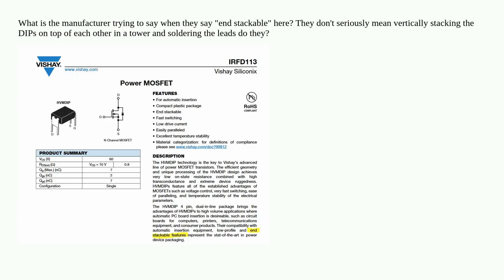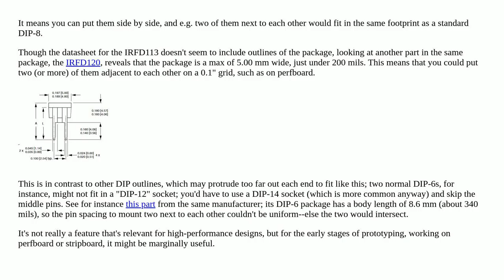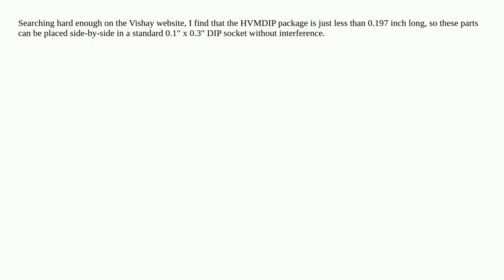What does "end stackable" package mean for a MOSFET?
A special thanks goes out to the community